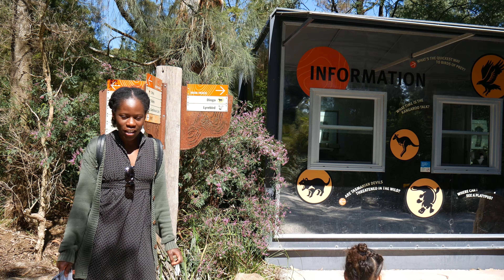Fun Day Out at Healesville Sanctuary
We enjoyed a day out at Healesville Sanctuary, a zoo specialising in native Australian animals located in the Yarra Valley, Victoria, Australia.  Saw many fantastic animals, Tasmanian Devil, Kangaroo, Koala, Wedge Tailed Eagle, and Alpacas.